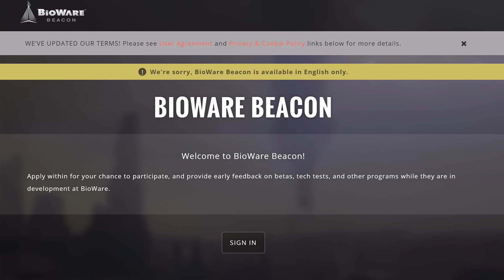Mass Effect: Andromeda Multiplayer Details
Multiplayer in the next Mass Effect is largely in-tact, but with some interesting new twists!

(Heads up - For now the beta is for console only. I expect this to change . . . because it should)